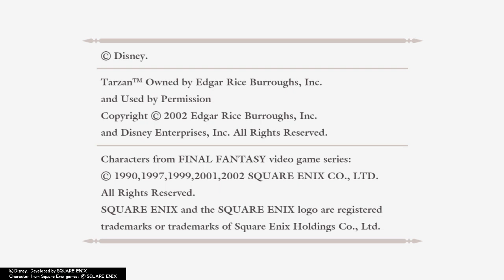KINGDOM HEARTS I Traverse Town